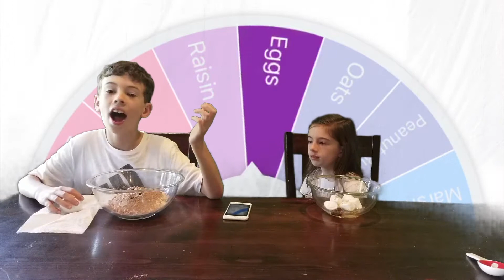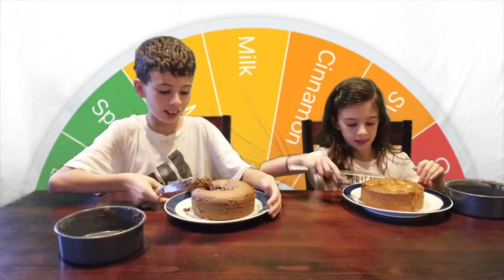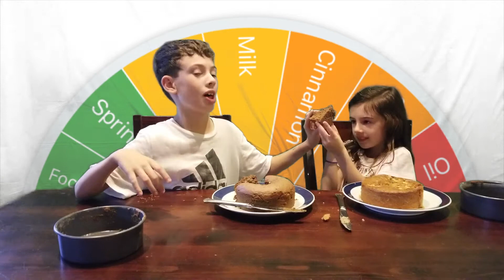Mystery Wheel Cake Baking Challenge!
We had more fun in todays video.  We did the mystery wheel cake baking challenge.  Watch to see what ingredients went into our cakes.

Hi! and welcome to our little world of craziness!  We have some of the funnest times together playing games, competing against each other on bizarre challenges, going on all kinds of adventures & traveling to our favorite places.  Join us as we share little blips of our life and our adventures.